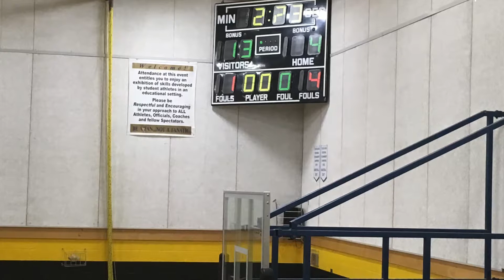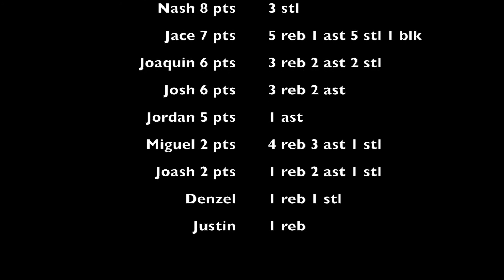2017 -18 ABL Magic vs Westside